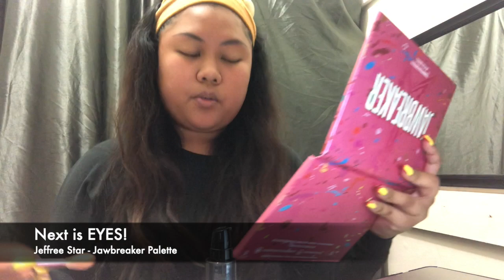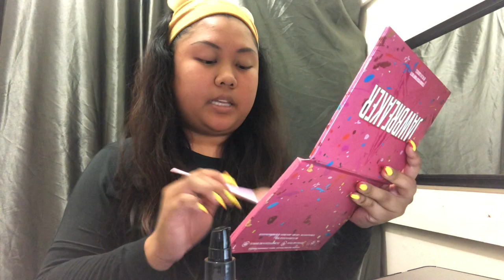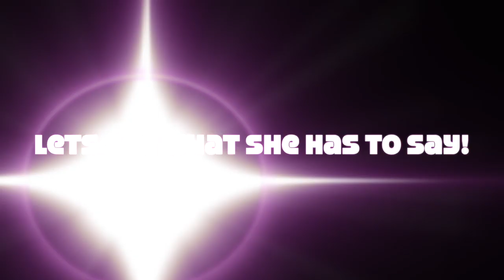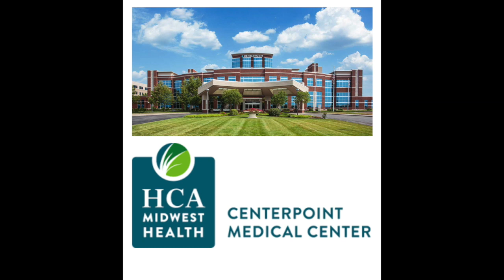HLSC 440 - Vlogging about Ethics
APA References
Elejalde-Ruiz, A. (n.d.). Young, Single Men Choosing Vasectomies.
Sexual & reproductive health. (n.d.). Retrieved September 26, 2019, from /sexual-reproductive-health
Trump Administration to Strip Mention of Reproductive Health and Rights in State Department Human Rights Report | Center for Reproductive Rights. (n.d.). Retrieved September 26, 2019,
Women Health Issues: Reproductive Health and Rights. (2015, September 30). Retrieved September 26, 2019, from Global Fund for Women